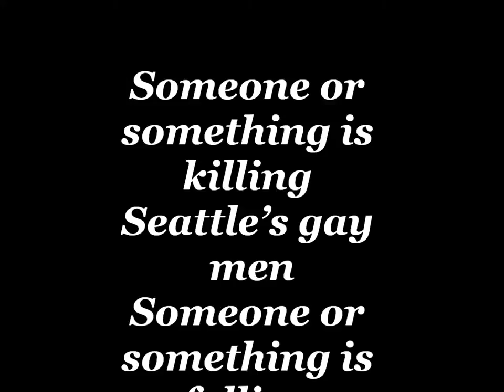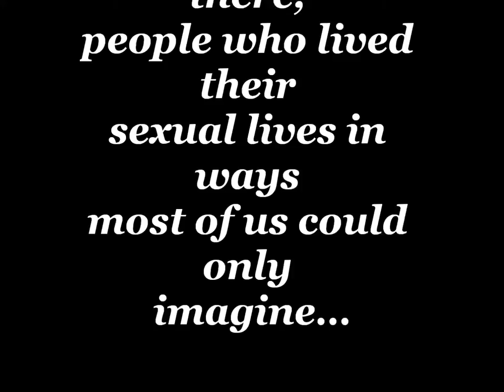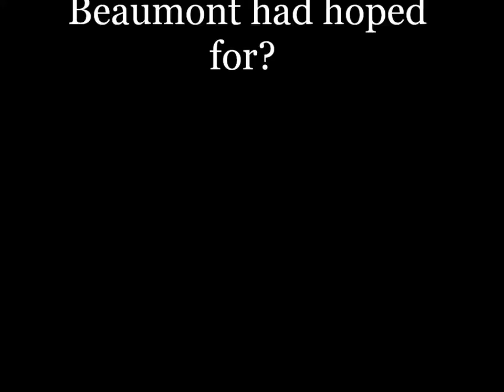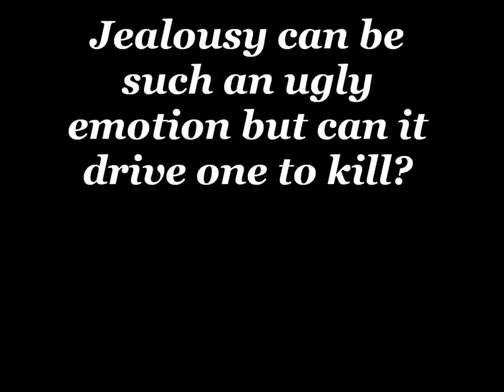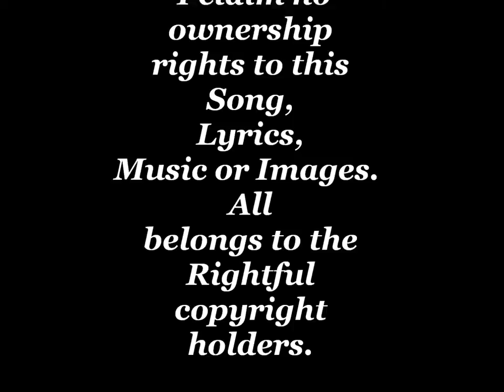Author Rick R Reed